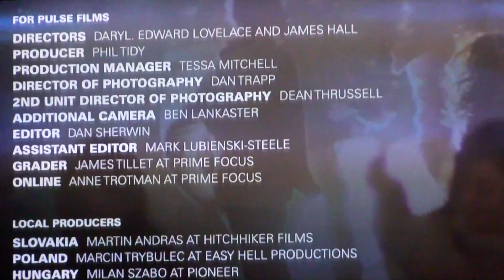Firework tribute 2 Katy Perry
tribute 2 katy perry and her vision of seeing the special talents and sparks withing everyone. This ignites the sparks showing how you are unique AND you light up and show your colors that burst like a FIREWORK. Am Inspired by this song & lyrics that YOU have that spark within
that symbolise the fighting spirit and life spark latent in all humans. Thank you so much for sharing your vision, talents, effects and inspiring piece that is uplifting and
that we can be so much more when we take that step to show what we are inside. Dedicated to and for It Gets Better movement against being bullied. May they all be blessed and inspired as they are to us, the song she wrote touches many hearts and lives TY from the spark within me.
thank you so much for uplifting so many